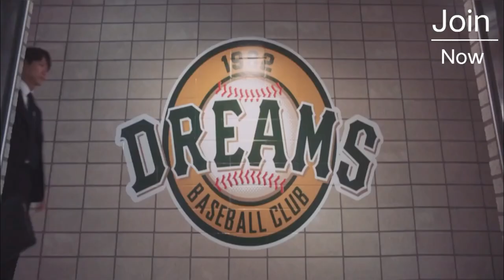Hot Stove League - Trailer Malayalam | New Korean Drama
Hot Stove League - Trailer Malayalam | New Korean Drama Malayalam ...
YouTube ·KOREAN DRAMA INDIAN LANGUAGES TRAILER
24 Dec 2022

Newly hired general manager Baek Seung-su and dedicated operations manager Lee Se-yeong work to take struggling baseball team Dreams to the top of their league.

First episode date: 13 December 2019 (South Korea)
Developed by: Han Jung-hwan
Literal meaning: Stove League
Original language: Korean
Producer: Jo Eun-jung
During off-season, a professional baseball team ranked dead last in the league hires an unorthodox manager who's determined to push it to the top.